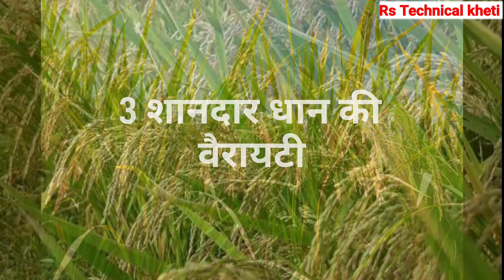धान की टॉप 3 सबसे अच्छी वैरायटी उत्पादन 90 कुंटल |Dhaan ki kheti| Dhan ki kheti।Dhan ki best variety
धान की सबसे अधिक लगने वाली वैरायटी | dhaan ki top variety | dhaan ki nai kism | dhaan ki variety

1. dhaan ka hybrid bij
2. top 2 paddy variety
3. rice ki kheti
4. dhaan ki growth kaise kare
5. best dhaan 2021
6. सबसे महंगा बिकने वाला धान
7. rice new variety 2021
8. dhaan ki kheti
9. dhaan paddy seeds
10. 2021 dhaan ki new variety

1509 धान की पूरी जानकारी | कम लागत में अधिक पैदावार | paddy sesds | 1509 dhaan

Paddy farming hybrid
Top 2 Variety paddy seeds
धान की टॉप वैरायटी उत्पादन 100 कुंटल प्रति एकड़,
धान की उन्नत किस्में हाइब्रिड धान

dhaan ki haybrid variety धान की टॉप 3 वैरायटी high yield rice variety what is paddy farming how to grow paddy crop hybrid dhan ki variety research paddy seeds सबसे ज्यादा बिकने वाला हाइब्रिड धान धान की सबसे अच्छी किस्म धान ये किस्म तोड़ेगी सब किस्मों का रिकॉर्ड धान की सबसे खतरनाक किस्म उत्पादन 50 कुंटल प्रति एकड